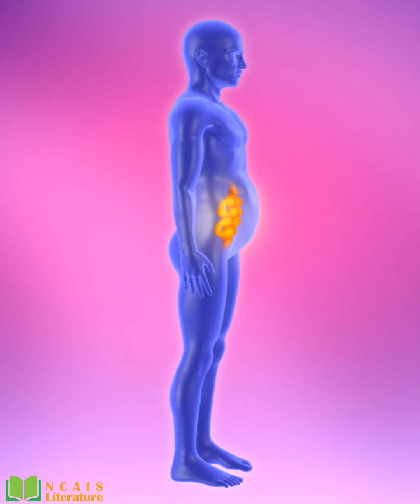Tsev Menyuam Poob Qi Yuav Ua Cas? by Ncais